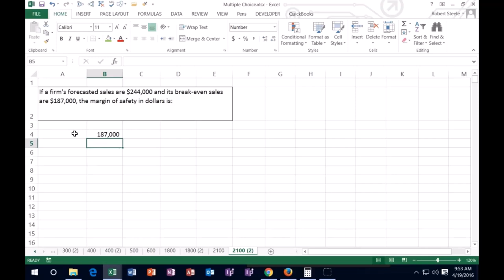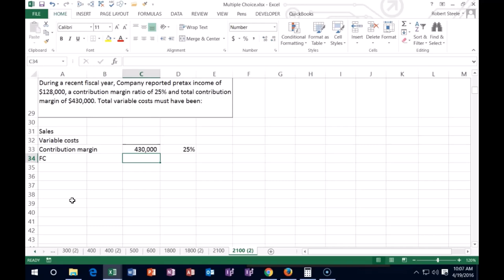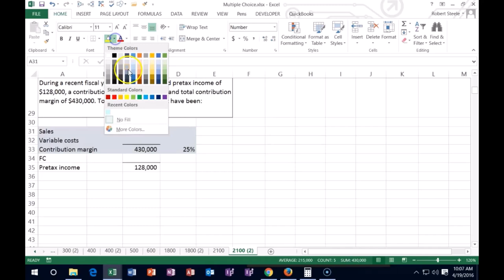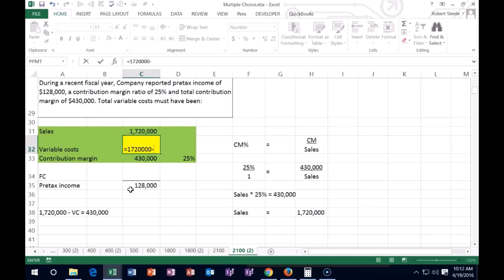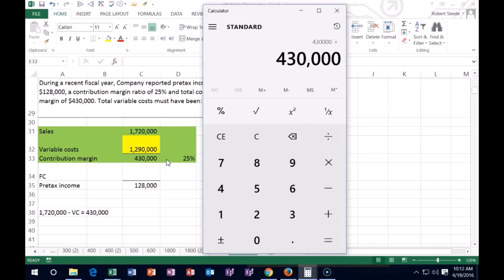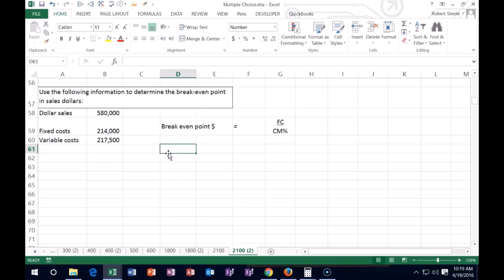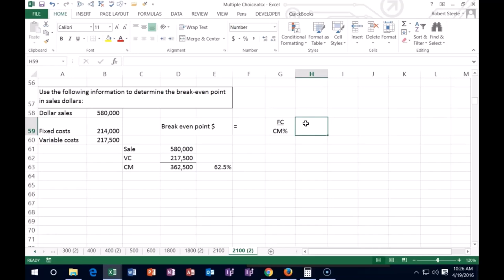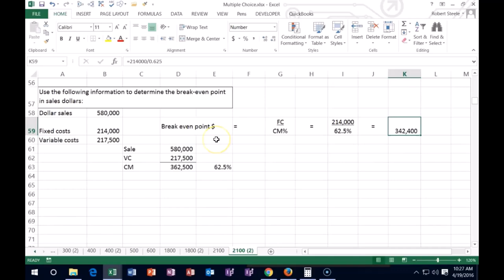Problemas de práctica de preguntas de examen 2100.10 Contabilidad Gerencial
Problemas de práctica de preguntas de examen
Contabilidad Gerencial